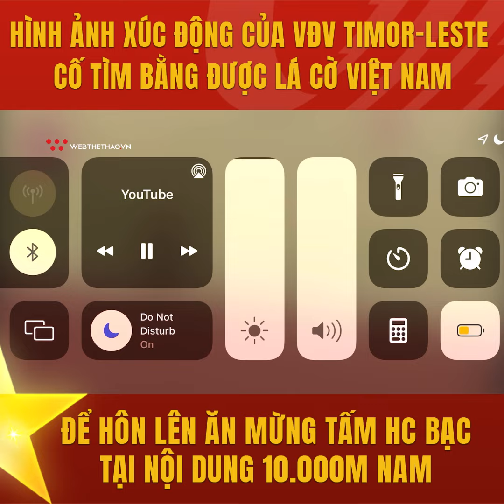Hình ảnh xúc động VĐV Timor-Leste cố gắng tìm cờ Việt Nam để hôn ăn mừng HCB tại nội dung 10000m nam